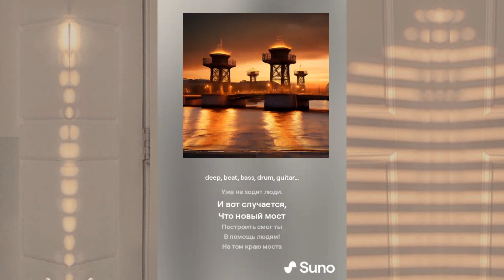Разводные мосты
и вот случается, что новый мост